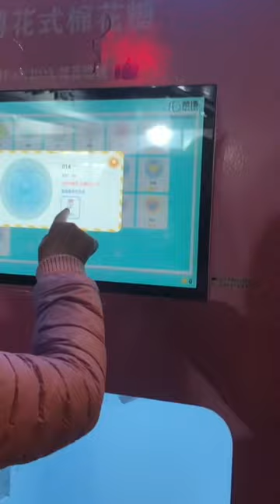Vending Machine for Cotton Candy